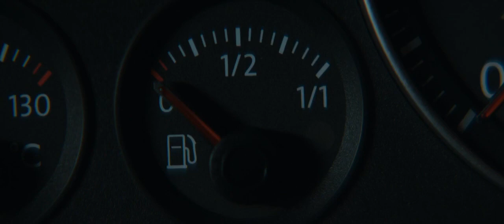Amazing Lost Scene From Vivarium Movie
This video is for reference only and if Rightfull owner of this Content finds uncomfortable then in that case, is requested to kindly inform through mail and your request to remove this content will be taken into consideration as soon as Mail arrives.